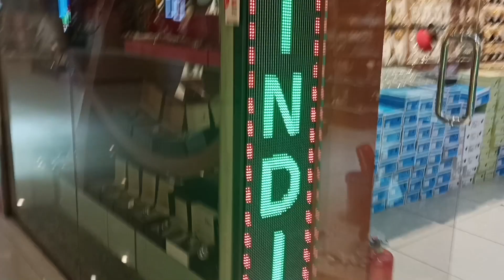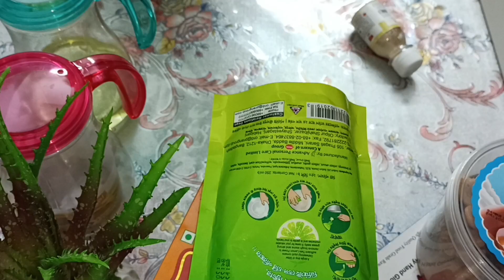শপিং। সংসারের জন্য কিছু কেনাকাটা।যমুনাতে ঘুরাঘুরি। খাওয়াদাওয়া@Habibascookingvlog